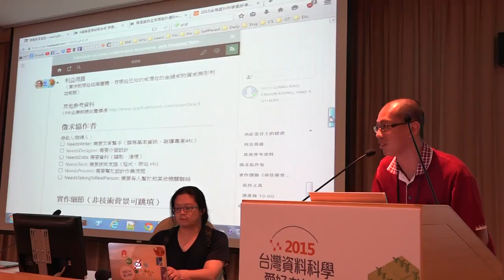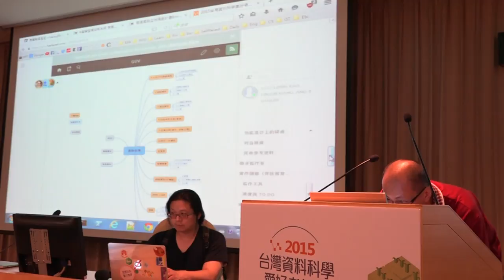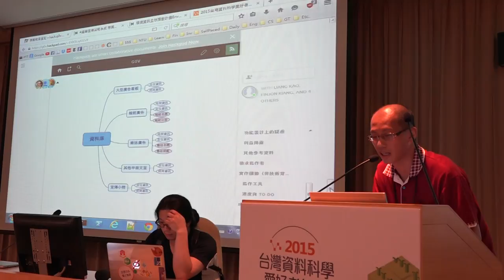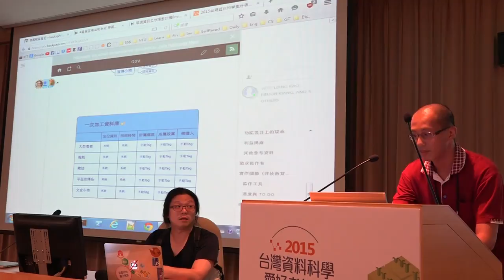g0v tw hackath15n 進度報告 選舉支出回報系統 2015資料科學黑客松